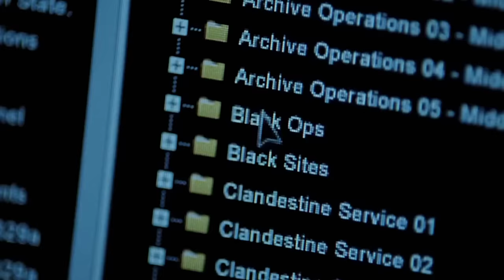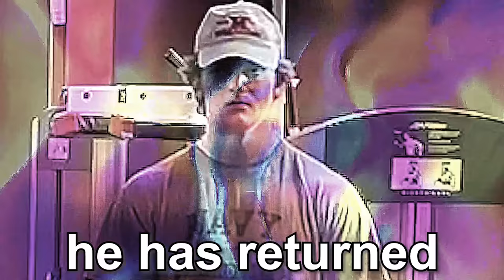Sam Sulek - A Meme Experience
Track. Abstract Electronic For Drift by Alexi Action - Ghost